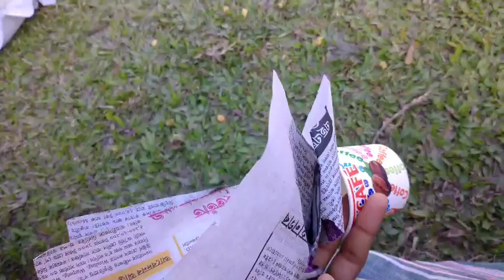নাৰিকলি মন্দিৰত আজি ভাগৱতৰ প্ৰথম দিন।। কেনেকৈ হয় আমাৰ ইয়াতে চাওক সকলোৱে🙏🙏 daily vlog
narikali mondir# daily vlog#assamese vlog#vlogger#